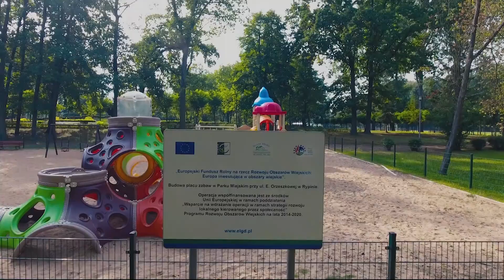Stowarzyszenie Lokalna Grupa Działania Gmin Dobrzyńskich Region Północ - Film promujący LSR i LGD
Stowarzyszenie Lokalna Grupa Działania Gmin Dobrzyńskich Region Północ obejmuje swoim działaniem teren powiatu rypińskiego to jest Gminy wiejskie: Brzuze, Rogowo, Rypin, Skrwilno, Wąpielsk oraz Gminę miejską Rypin.
Działamy od 2006 roku i czynnie wspieramy rozwój naszego obszaru realizując Lokalną Strategię Rozwoju, która ukierunkowana jest na inicjowanie i wzmacnianie oddolnych więzi, aktywizowanie lokalnej społeczności do działań oraz szeroko pojęty rozwój społeczno-gospodarczy obszaru.
W obecnej perspektywie finansowej na zaplanowane w Strategii działania dysponujemy budżetem
w wysokości ponad 17 mln złotych. Środki pochodzą z Programu Rozwoju Obszarów Wiejskich na lata 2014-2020 oraz Regionalnego Programu Operacyjnego Województwa Kujawsko-Pomorskiego na lata 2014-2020.
Punktem wyjścia do realizowanych przez nas przedsięwzięć i projektów są zasoby ludzkie, kulturowe, historyczne i przyrodnicze naszego obszaru, dlatego katalog realizowanych inicjatyw jest obszerny
i uwzględnia wszystkie sfery jego funkcjonowania.
Nasze LGD to fundusze unijne w zasięgu ręki…
Realizujemy wsparcie na rozwój istniejących i powstawanie nowych firm, tworzenie i utrzymanie infrastruktury kulturalnej, rekreacyjnej i turystycznej, zachowanie i promocję lokalnego dziedzictwa, edukację ekologiczną, rewitalizację społeczno-gospodarczą oraz wzmocnienie kapitału społecznego. Organizujemy szkolenia, warsztaty i konferencje, wydajemy materiały informacyjno-promocyjne, zajmujemy się konsultacjami i doradztwem.
Wspieramy, animujemy, zrzeszamy.